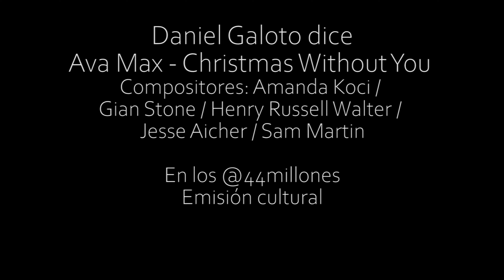Daniel Galoto dice Ava Max Christmas Without You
Compositores: Amanda Koci / Gian Stone / Henry Russell Walter / Jesse Aicher / Sam Martin